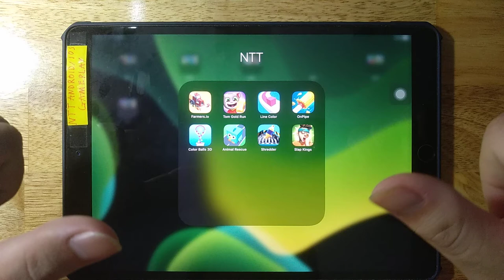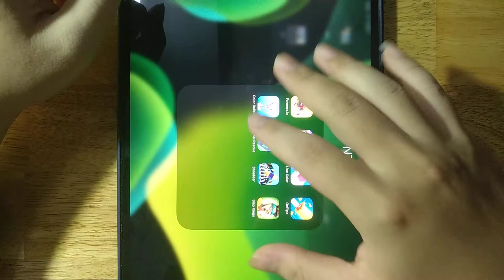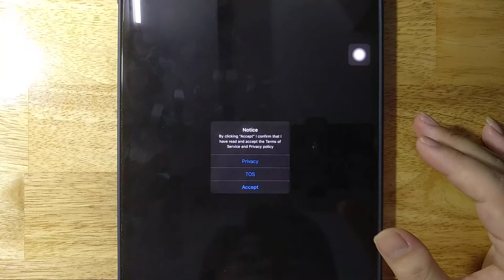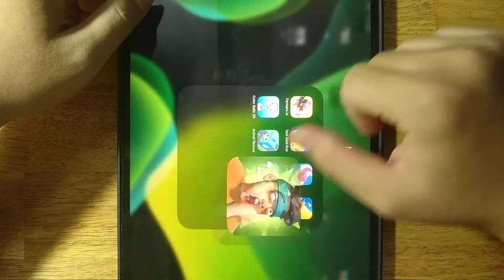Farmers io, Tom Gold Run, Line Color, OnPipe, Color Balls 3D, Animal Rescue, Shredder, Slap Kings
Android GamePlay
iOS GamePlay
iPad GamePlay
GamePlay Walkthrough